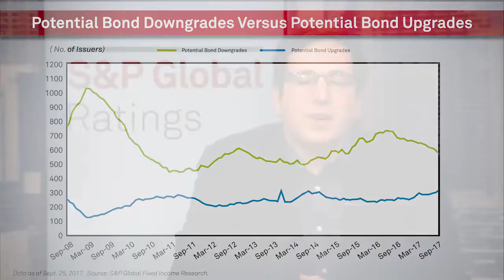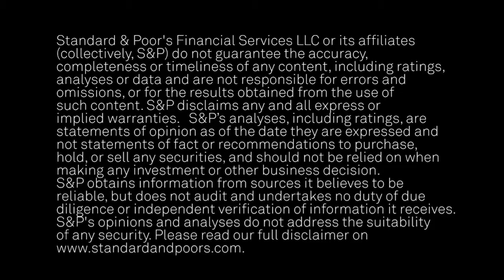Potential Downgrades Decrease As Sovereigns Are Downgraded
The global tally of companies poised for downgrades dropped significantly in September, due in large part to the downgrades of China and Hong Kong, as well as the outlook revision to stable on Kazakhstan, which resulted in similar actions on related entities. In this CreditMatters TV segment, Gregg Moskowitz, Associate Director of Global Fixed Income Research, discusses the key points.